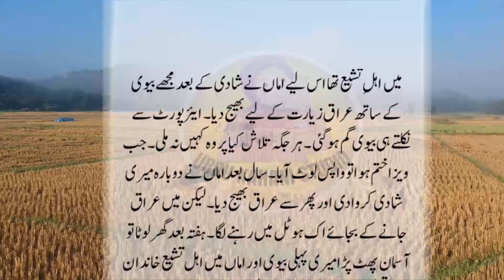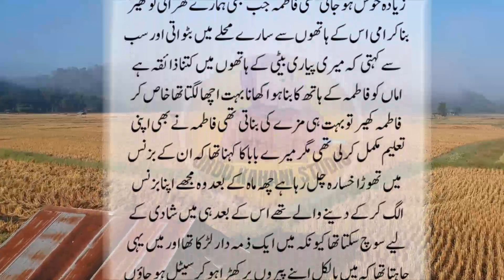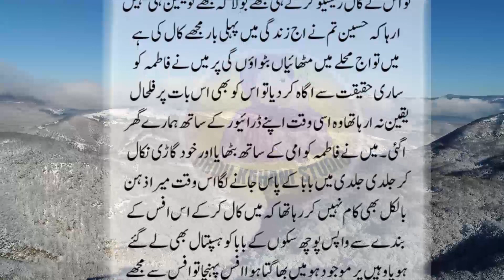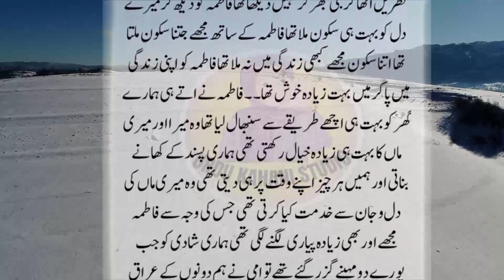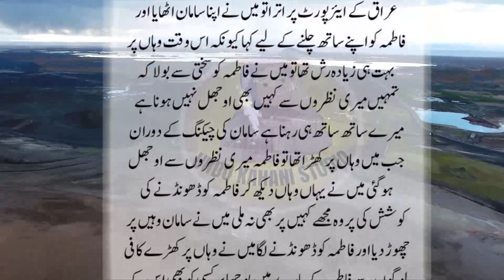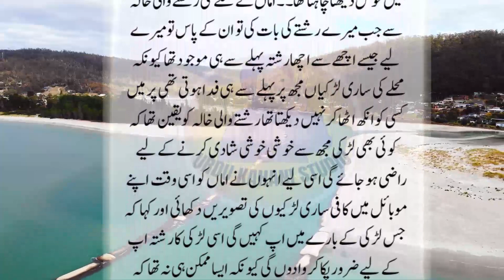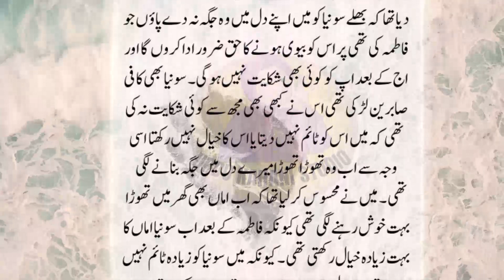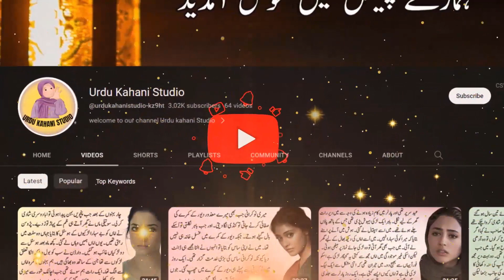An Emotional Heart Touching Story | Sabak Amoz Kahani | Urdu Kahani | Sachi Kahani No 202